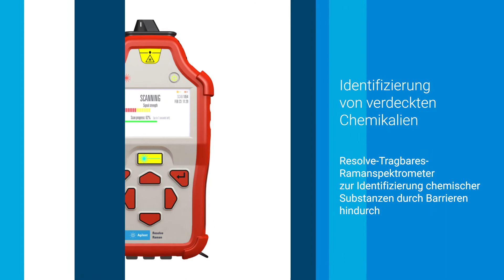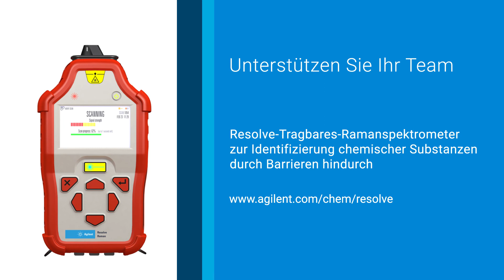Verdächtiges Paket – Sprengkörperräumung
Verdächtiges Paket – Sprengkörperräumung: Resolve- Tragbares- Ramanspektrometer. Dieses Video demonstriert die Fähigkeiten des tragbaren Resolve-Raman-Analysators und des Alford Bottler Charger™️, wenn er aufgerufen wird, um ein zurückgelassenes verdächtiges Paket zu identifizieren. Die frühzeitige Identifizierung potenziell gefährlicher Objekte ist für die Sicherheit, Effizienz und kritische Entscheidungsfindung im Zusammenhang mit EOD (Entsorgung von Sprengstoffverordnungen) von entscheidender Bedeutung.